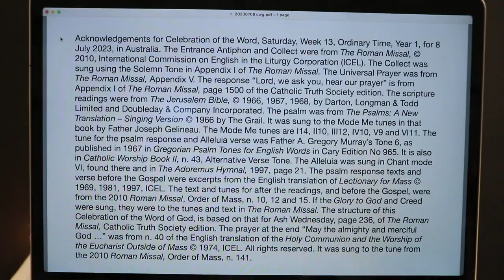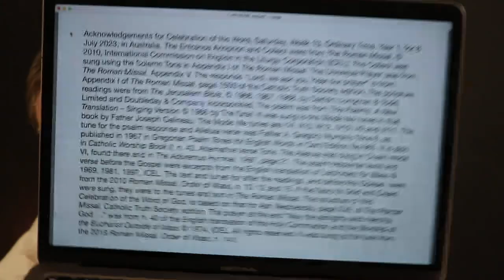Celebration of the Word, Saturday, Week 13, Ordinary Time, Year 1.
The Mass readings, of Saturday 8 July 2023, were proclaimed and the Responsorial Psalm was sung in this Celebration of the Word of God, based on the structure in the Roman Missal, for Ash Wednesday. It had the Entrance Antiphon, Collect, readings as at Mass, Universal Prayer and a prayer at the end, "May the almighty and merciful God bless and protect us ...". Roman Rite in Australia.